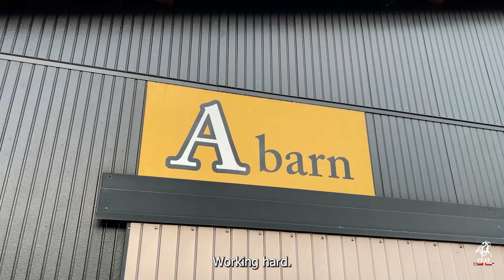Mira como es el establo Liberty en Japón!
Estuvimos en las instalaciones de Liberty Stable en la ciudad de Ibaraki , fuimos testigos de un grupo humano que cuidan y entrenan a estos hermosos caballos con entrega y pasión
Unidos somos más fuertes

Feat